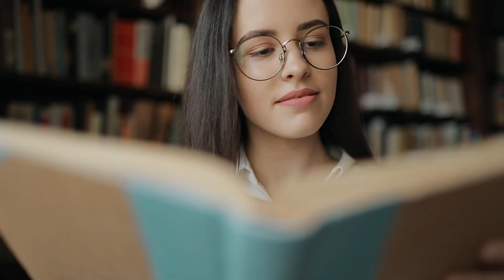I'm Having Another Woman Baby After Kicking Out His Wife Bringing In Mistress My Father Didn't Care